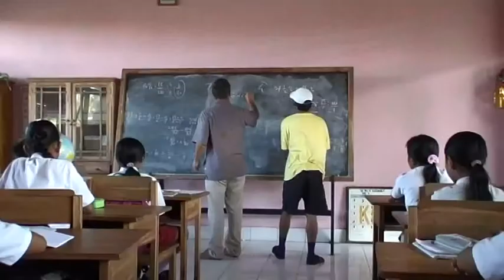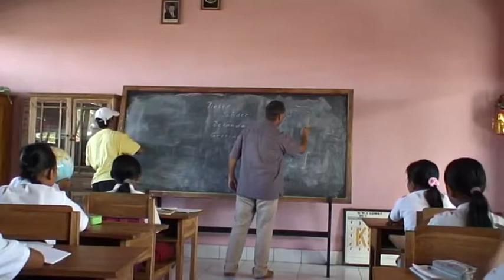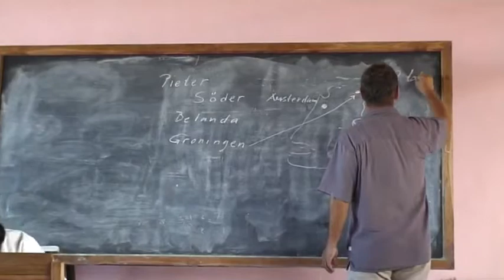Piet in Bali.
Sponsorfilm on Sekolah Dasar Negeri 3 in Yeh Gangga and Sekolah Dasar 1 in Bongkasa. Bali, Indonesia, January 2010.